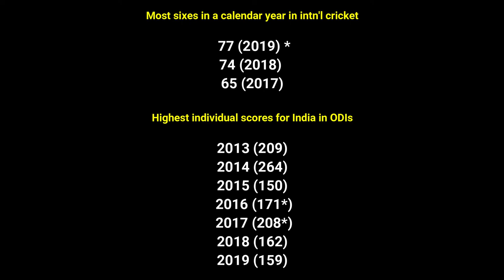Unbeatable world Records of Rohit Sharma || Hit man of the decade || Tolly24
RohitSharma is a hitman of Indian cricket. He create so many miles unreachable miles stones in both ODI and T20. His latest famous was simply incredible. 2019 World Cup is unforgettable series in his career.